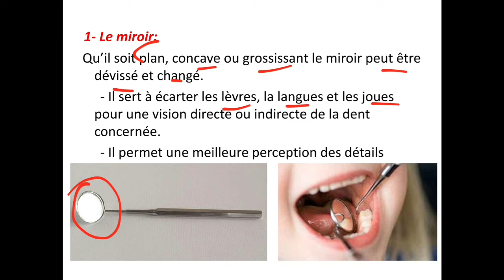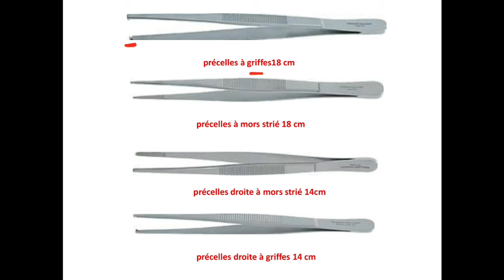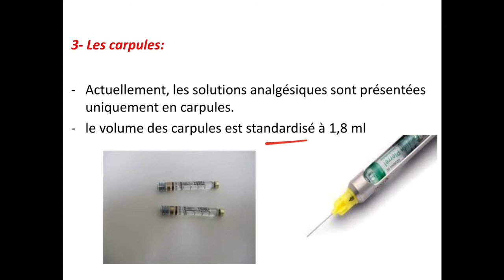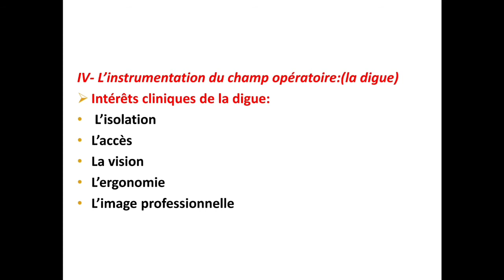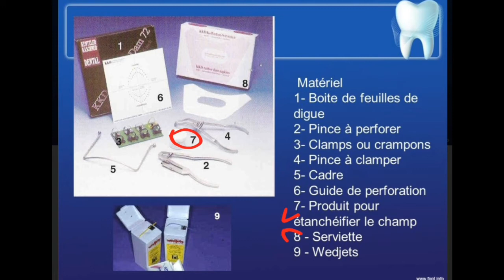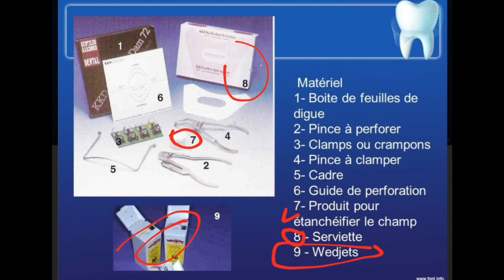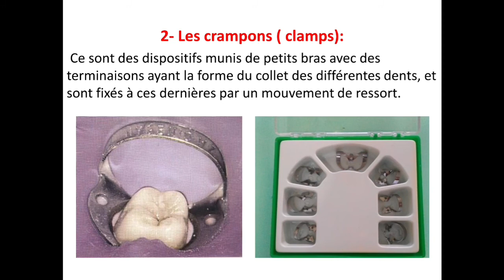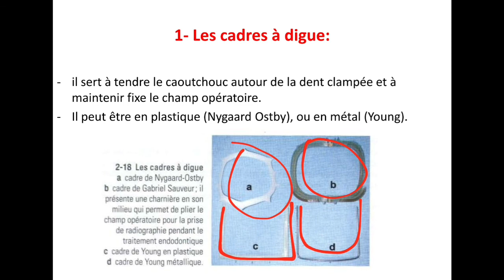les instruments en dentisterie restauratrice et digue |Part 1 (2 eme 🦷)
le cour d'oce sur les instruments:
sommaire
× plateau d'examin Mirroir,précelle,sonde
×La Digue
(feuille de digue, crampons ,pince à perforer, pince_porte_crampons , Wedjet, cadre à digue)